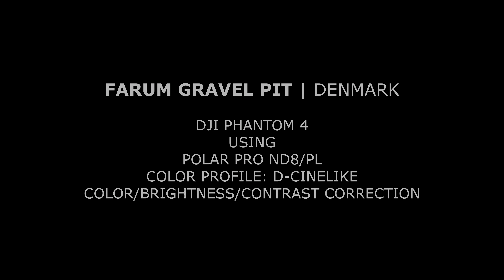DaneWithADrone - Farum Gravel Pit ABANDONED PART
I wanted to visit this gravel pit for some while and fly in it. You can clearly see the bottom at some parts of the lakes. This part of the gravel pit is not used any more and is water filled. Other parts to the north is actively used and sell gravel and stone for both personal and commercial use.

This flight complies with the rules set forth by The Danish Transport, Construction and Housing Authority for UAV flights within Denmark. All other flights around the world complies with each countrys own set of rules. Proper permissions were obtained prior to any flight.